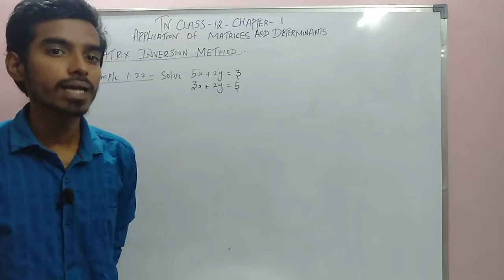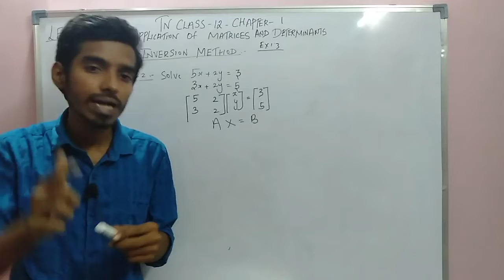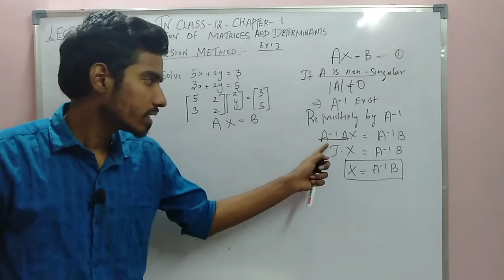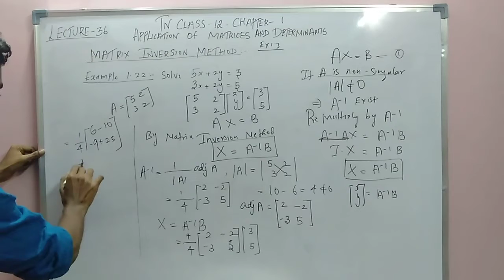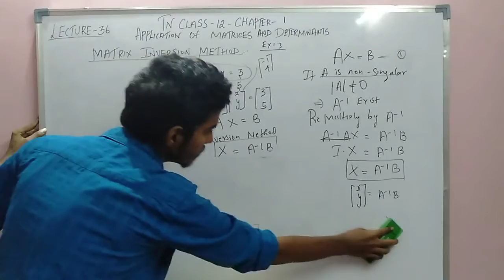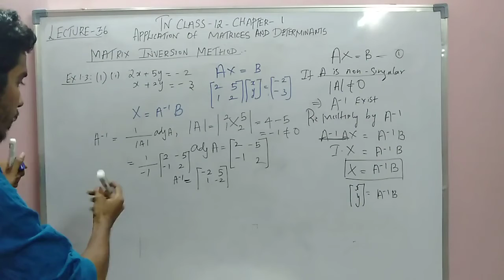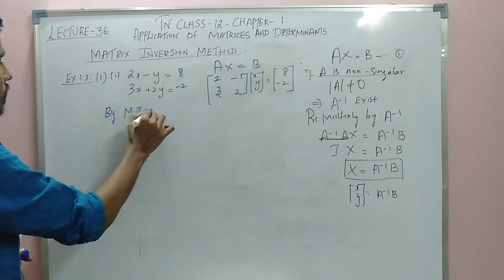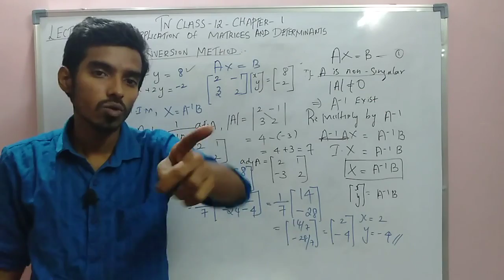TN class 12 maths|chapter1|app.of matrices and det.|lec 36|matrix inversion method |eg 1.22&ex 1.3-1